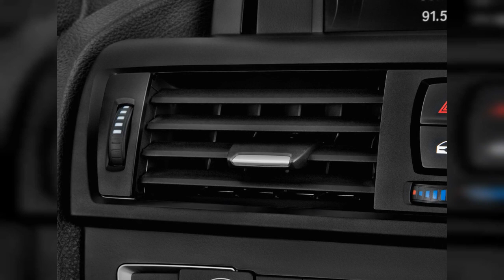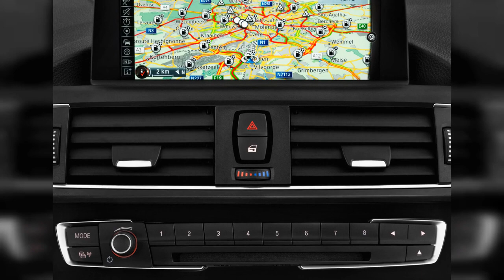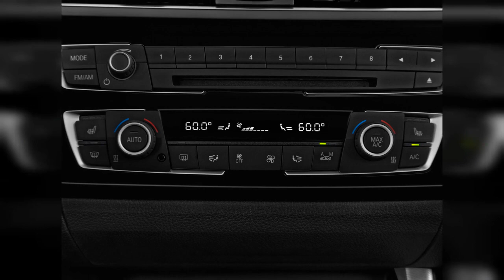2016 Bmw 2-Series | FULL TOUR | Interior and Exterior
The 2016 2-Series may be an entry-level model in BMW's lineup, but it builds on a rich lineage, as a well-rounded luxury sports coupe with all the looks, handling and features that you might expect. Find out why the 2016 BMW 2-Series is rated 8.2 by  experts.
00:00 - Intro
0:00:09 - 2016 BMW 2-Series 2-door Coupe M235i RWD Grille
0:00:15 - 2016 BMW 2-Series 2-door Coupe 228i RWD Headlight
0:00:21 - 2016 BMW 2-Series 2-door Convertible M235i RWD Mirror
0:00:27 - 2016 BMW 2-Series 2-door Coupe M235i RWD Door Handle
0:00:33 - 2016 BMW 2-Series 2-door Coupe 228i RWD Door Controls
0:00:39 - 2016 BMW 2-Series 2-door Convertible 228i RWD Door Handle
0:00:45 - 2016 BMW 2-Series 2-door Coupe 228i RWD Air Vents
0:00:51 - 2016 BMW 2-Series 2-door Coupe 228i RWD Mirror
0:00:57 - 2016 BMW 2-Series 2-door Convertible M235i RWD Headlight
0:01:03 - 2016 BMW 2-Series 2-door Convertible 228i RWD Door Controls
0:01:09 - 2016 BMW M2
0:01:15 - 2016 BMW 2-Series 2-door Convertible 228i RWD Headlight
0:01:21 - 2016 BMW 2-Series 2-door Convertible 228i RWD Wheel Cap
0:01:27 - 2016 BMW 2-Series 2-door Convertible 228i RWD Air Vents
0:01:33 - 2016 BMW 2-Series 2-door Coupe M235i RWD Door Controls
0:01:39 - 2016 BMW M2  -  First Drive
0:01:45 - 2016 BMW M2 Coupe
0:01:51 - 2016 BMW M2  -  First Drive
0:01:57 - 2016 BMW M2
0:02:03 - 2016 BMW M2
0:02:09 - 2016 BMW M2 Coupe
0:02:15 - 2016 BMW M2  -  First Drive
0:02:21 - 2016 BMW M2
0:02:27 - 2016 BMW M2 Coupe
0:02:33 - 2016 BMW M2  -  First Drive
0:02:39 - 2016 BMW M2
0:02:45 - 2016 BMW M2  -  First Drive
0:02:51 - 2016 BMW M2 Coupe
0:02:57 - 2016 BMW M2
0:03:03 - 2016 BMW M2  -  First Drive
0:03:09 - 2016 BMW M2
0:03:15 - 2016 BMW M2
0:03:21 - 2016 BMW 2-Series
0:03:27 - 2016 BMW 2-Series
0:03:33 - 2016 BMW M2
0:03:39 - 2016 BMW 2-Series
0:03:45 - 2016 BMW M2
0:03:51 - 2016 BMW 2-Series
0:03:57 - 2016 BMW 2-Series 2-door Convertible M235i RWD Front Exterior View
0:04:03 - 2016 BMW 2-Series 2-door Convertible 228i RWD Front Exterior View
0:04:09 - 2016 BMW 2-Series 2-door Coupe M235i RWD Front Exterior View
0:04:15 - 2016 BMW 2-Series 2-door Coupe M235i RWD Side Exterior View
0:04:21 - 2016 BMW 2-Series 2-door Coupe M235i RWD Rear Exterior View
0:04:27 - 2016 BMW 2-Series 2-door Coupe M235i RWD Rear Seats
0:04:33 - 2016 BMW 2-Series 2-door Convertible M235i RWD Front Seats
0:04:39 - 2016 BMW 2-Series 2-door Convertible 228i RWD Rear Seats
0:04:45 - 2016 BMW 2-Series 2-door Coupe 228i RWD Front Seats
0:04:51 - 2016 BMW 2-Series 2-door Convertible M235i RWD Rear Seats
0:04:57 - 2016 BMW 2-Series 2-door Convertible 228i RWD Front Seats
0:05:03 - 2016 BMW 2-Series 2-door Coupe 228i RWD Engine
0:05:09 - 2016 BMW 2-Series 2-door Coupe M235i RWD Engine
0:05:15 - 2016 BMW 2-Series 2-door Convertible 228i RWD Engine
0:05:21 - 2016 BMW 2-Series 2-door Coupe 228i RWD Dashboard
0:05:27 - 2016 BMW 2-Series 2-door Coupe 228i RWD Gear Shift
0:05:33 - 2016 BMW 2-Series 2-door Convertible 228i RWD Dashboard
0:05:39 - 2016 BMW 2-Series 2-door Convertible M235i RWD Instrument Panel
0:05:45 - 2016 BMW 2-Series 2-door Convertible 228i RWD Instrument Panel
0:05:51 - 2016 BMW 2-Series 2-door Coupe M235i RWD Dashboard
0:05:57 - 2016 BMW 2-Series 2-door Coupe M235i RWD Gear Shift